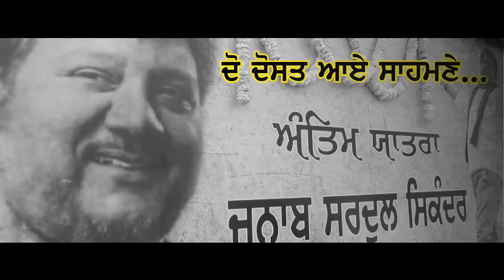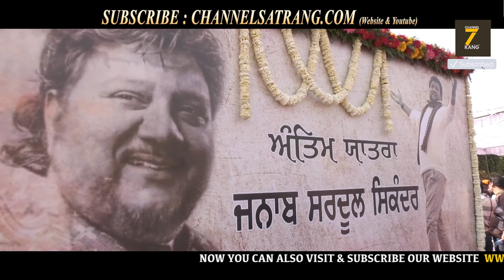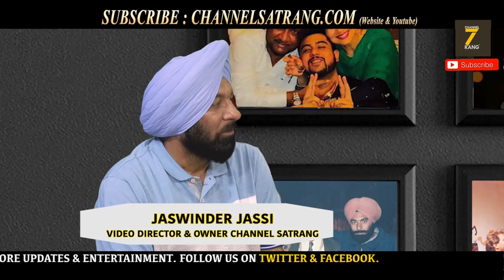ਵੱਡੇ ਖੁਲਾਸੇ | BM Sharma | J Jassi | Sattie | Sardool Sikander de vdde raaj...!! Satrang Celebrity